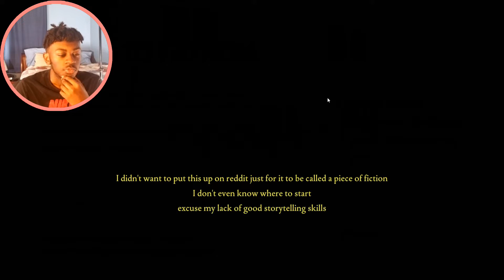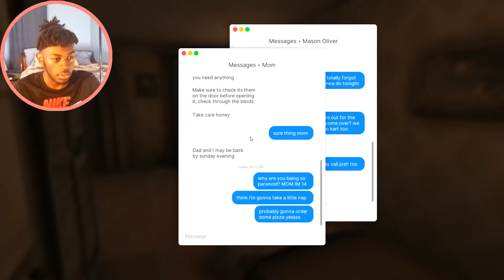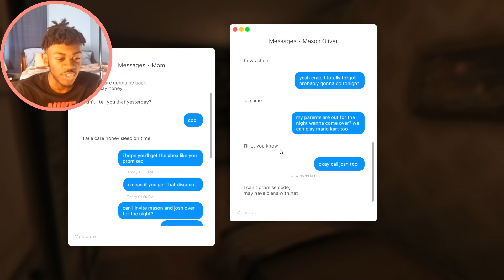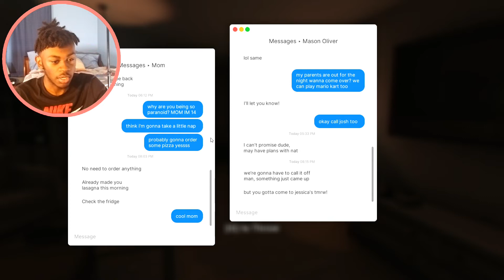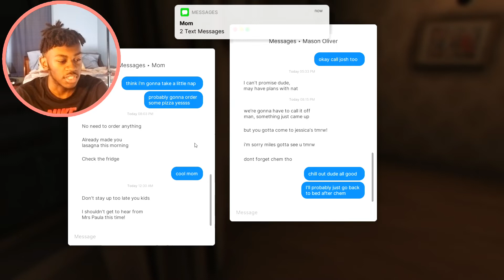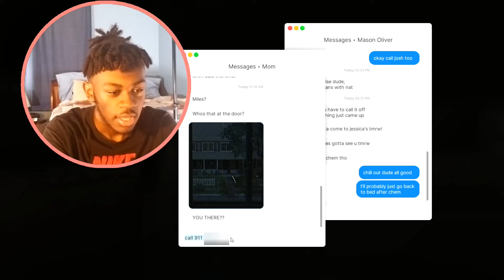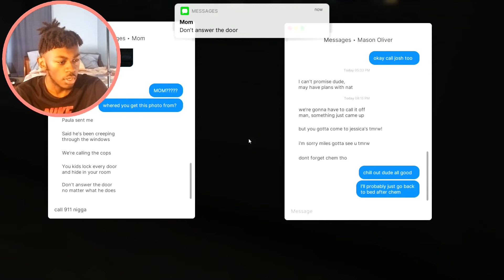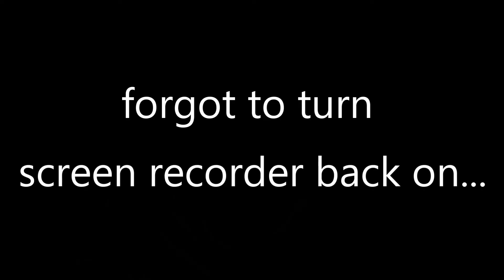What You Doing If You Home Alone And He At Ya Door?? | Fears To Fathom - Home Alone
Come and feel the adrenaline of this 14 year old kid being home alone cuz I know every single last one of yall been home alone and thought this was gonna happen...